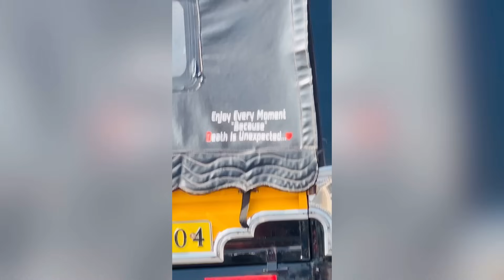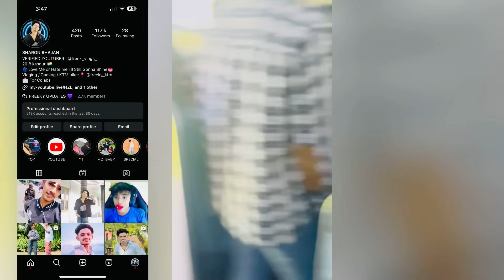New Car Work കഴിഞ്ഞു 🤩 Freek New Modified Car 🥵🔥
by Guy's love u all💞

freek yt
freek vlogs